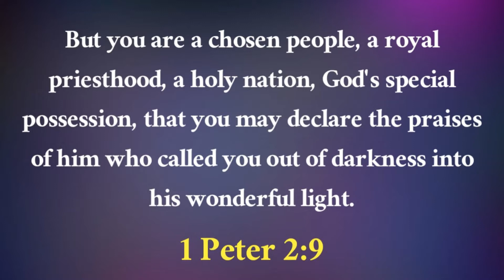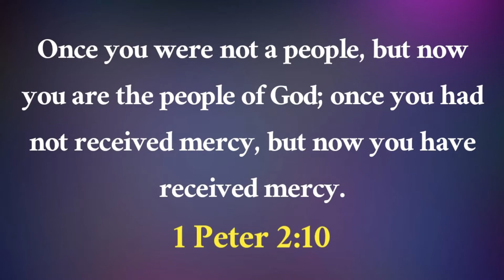For the LORD Will Never Forsake His People || Divya Samuel